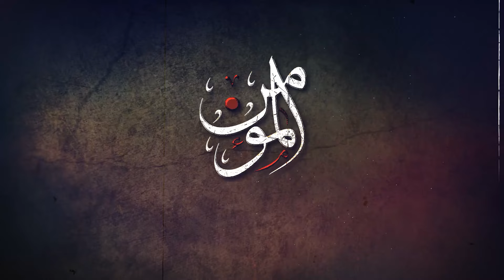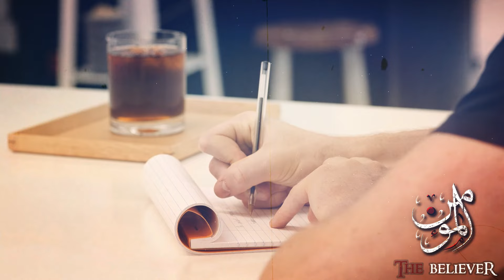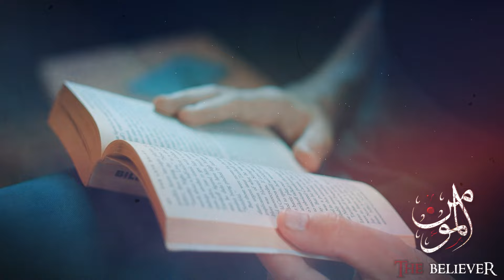Religion & Critical Thinking.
Speaker - Dr Shehzad Saleem

PLEASE NOTE ❗️
Any of the views expressed by the speakers do not necessarily represent the views of The Believer or any other projects it may have or intend to do.

COPYRIGHT©️ NOTICE:
We allow anyone to translate our content and reshare videos but the video must remain branded under The Believer (with our logo and channel link) all speakers and artists should also be credited in the description.